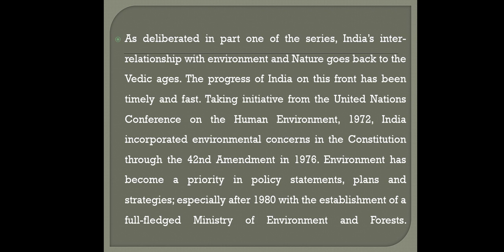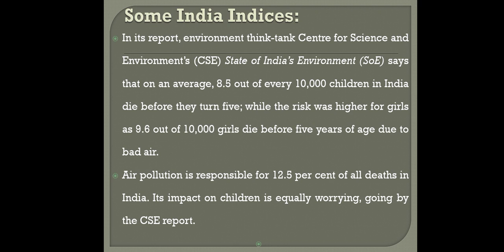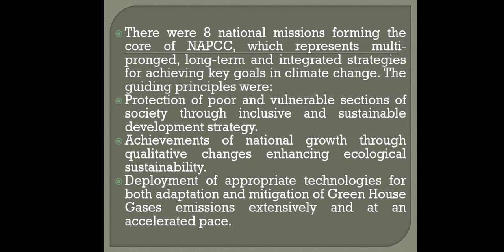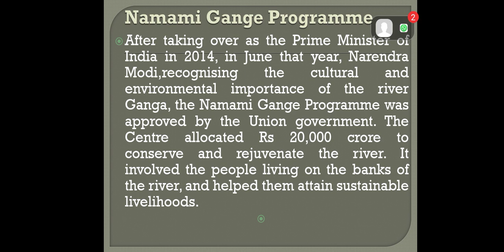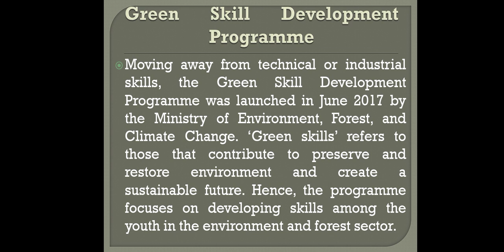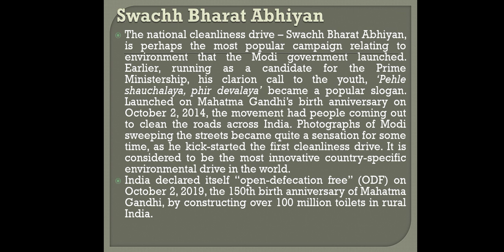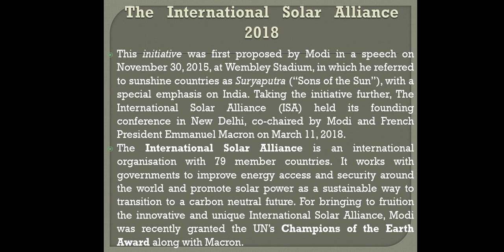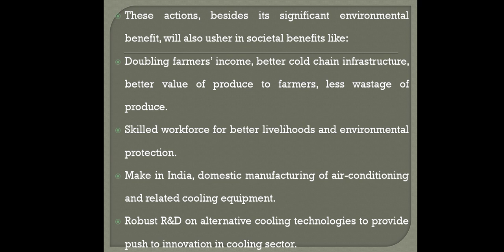World Environment: India's Concern & Contribution